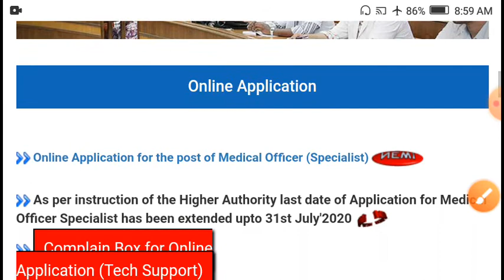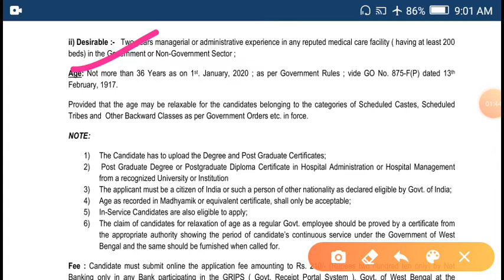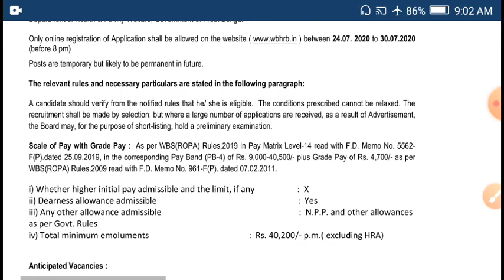West bengal Health Recuriment 2020 - Official wb health recuriment 2020 wb health recuriment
Wb Health Recuriment 2020 Official Notification

Facebook follow now search 🔎 🔎
executive newspaper pro